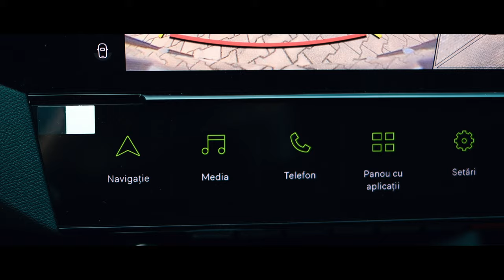Noul Peugeot 408 - Mega Group Timisoara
Noul Peugeot 408 prezentat de Mega Group Timisoara in colaborare cu GG Production.